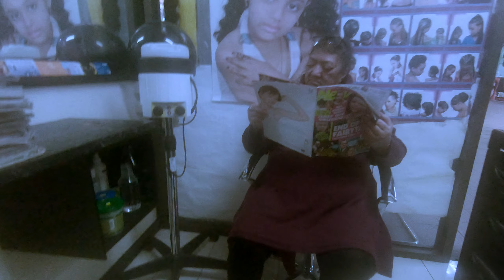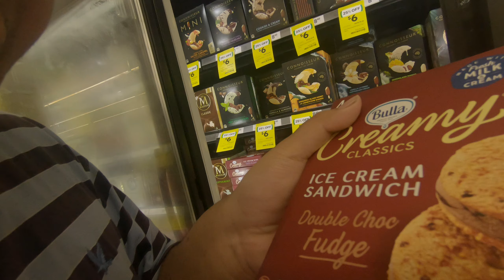TODAY WE GO FOR A NEW LOOK!!!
"After years of changing my appearance, we go for another one and this time... We switch things up a bit. "